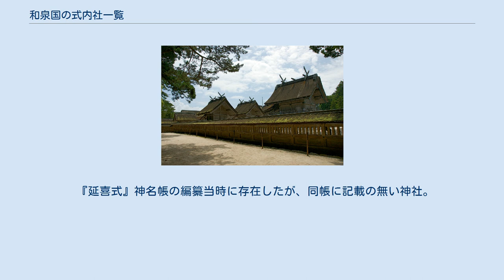和泉国の式内社一覧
和泉国の式内社一覧（いずみのくにのしきないしゃいちらん）は、『延喜式』第9巻・第10巻「神名帳上下」（延喜式神名帳）に記載のある神社、いわゆる「式内社」およびその論社のうち、和泉国に分類されている神社の一覧。
 2）格の「名神大」は名神大社を、「大」は式内大社（名神大社除く）を、「小」は式内小社を意味する。
 3）比定社が複数ある場合、最も有力なものを無冠で示し、他の論社には「（論）」を冠した。
 4）本来の式内社とは認めがたいものの、式内社を合祀したなどその後継を主張するもの、その他参考の神社には「（参）」を冠した。
 5）「集成」列は神社史料集成（國學院大學21世紀COEプログラム「神道・神社史料集成」）における神社項へのリンク先を記載。